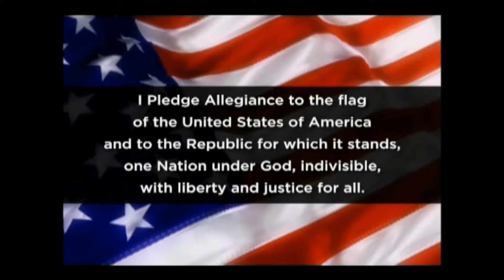Tuesday, April 12, 2022